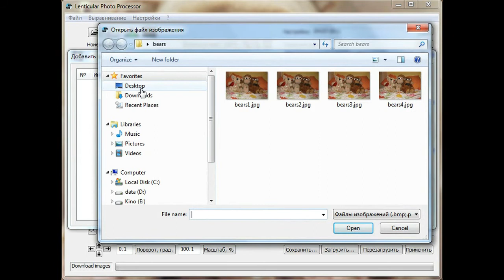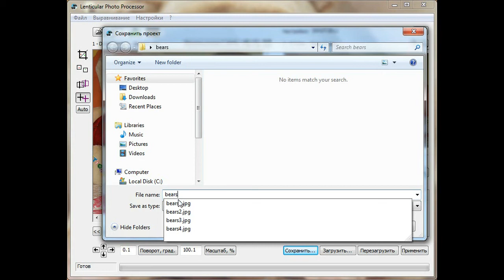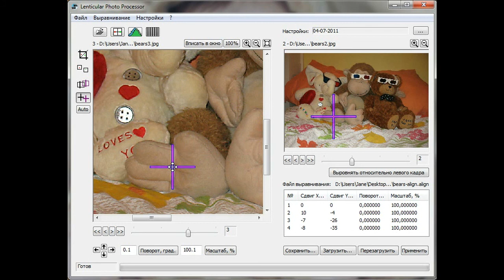Lenticular Photo Processor, выравнивание по одной опорной точке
Lenticular Photo Processor, как выравнивать ракурсы без цветных мишеней по одной опорной точке автоматически и вручную.
Приглашаем в тематическую группу КАК ЗАРАБОТАТЬ ДЕНЬГИ НА ВАРИО- и СТЕРЕОФОТОГРАФИИ